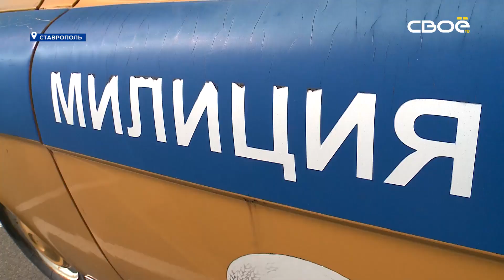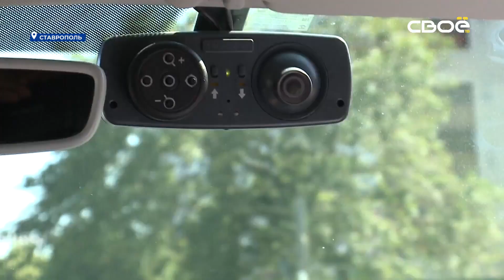3 июля сотрудники Госавтоинспекции отмечают профессиональный праздник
Инспекторы стоят на страже безопасности уже 87 лет.

3 июля свой профессиональный праздник отмечают сотрудники Госавтоинспекции. Вот уже 87 лет они стоят на страже порядка и безопасности на дорогах. У каждого водителя уже сложилось мнение о работе инспекторов ГИБДД. Большинство сходятся в одном - без полиции на дорогах был бы хаос. Пьянство за рулём, угон транспорта, нарушение правил. Это лишь небольшой список того, с чем сталкиваются инспекторы ежедневно. Сотрудники ГИБДД несут службу с 1936 года.

«По всей стране происходит очень большое количество ДТП, преступлений, связанных с автотранспортом, мототранспортом. Сотрудники ГИБДД нужны для того, чтобы хотя бы был порядок на дорогах нашей страны. Пресекали правонарушения. Не все правонарушения может зафиксировать камера. То, что увидит своими глазами сотрудник ГИБДД, того не увидит камера» - рассказал командир отдельного батальона УМВД России по г. Ставрополю Александр Хвостов.

Сотрудники ГИБДД на страже порядка уже 87 лет. И даже в профессиональный праздник на дорогах Ставрополья дежурят экипажи.